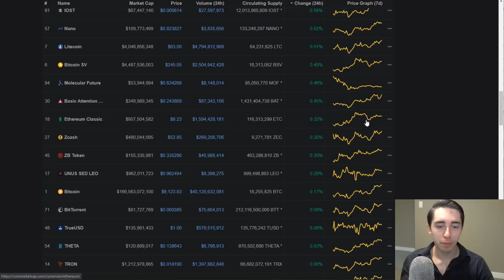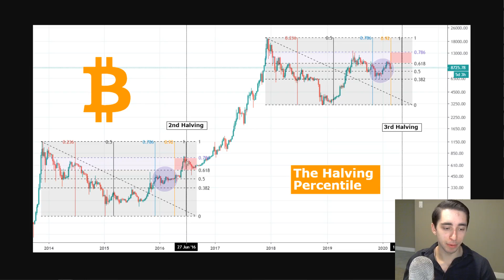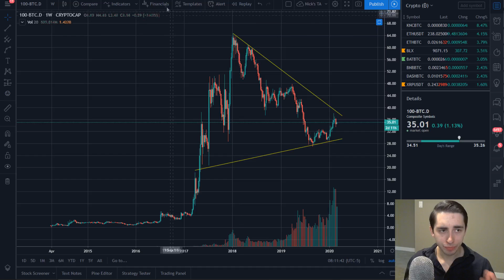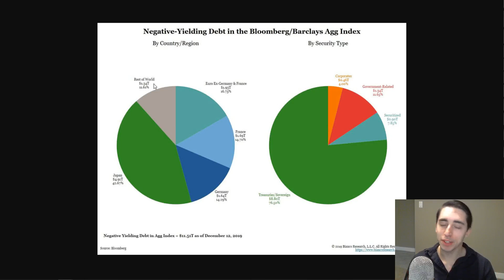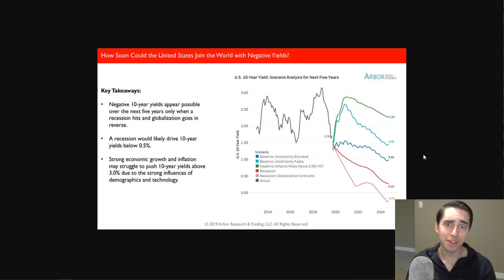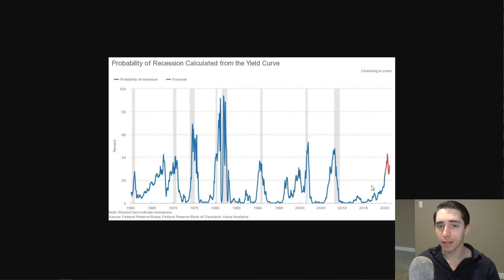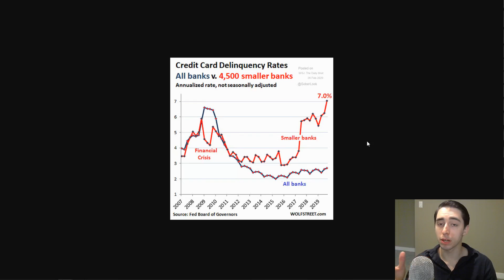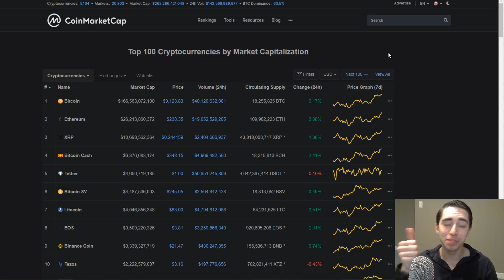Bitcoin & Gold | The Ultimate Hedges Against Negative Yielding Debt?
What are your thoughts on what we discussed? Do you feel bitcoin and gold can rise as hedges against negative yielding debt? Thank you all so much for watching the video.

NANO: xrb_3y7qi1z5kcpgi9cnk4bctus155qntiy1cszfmeh9zg7eqqqjb9imebsqf33t
BTC: 14DHXJa9CgeBPf6m7UeMKE9yzAYFKPW2nV
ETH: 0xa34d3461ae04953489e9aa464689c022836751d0